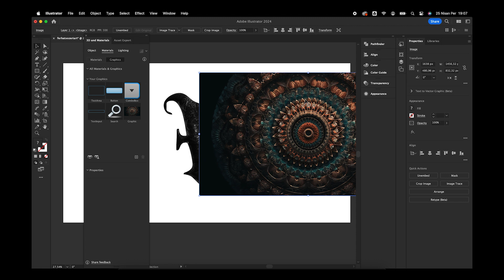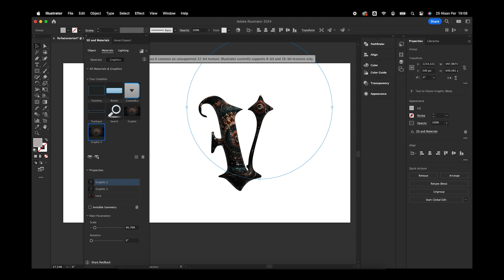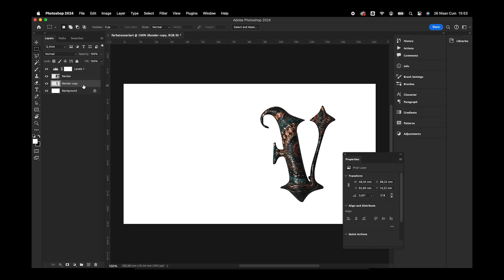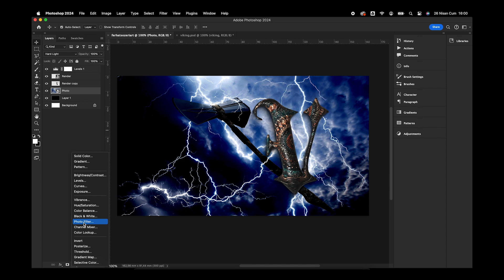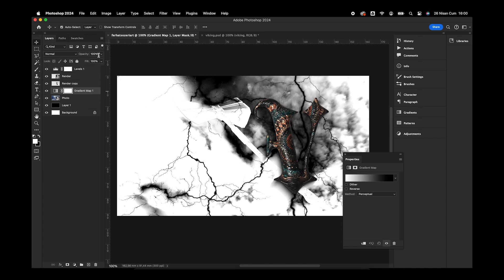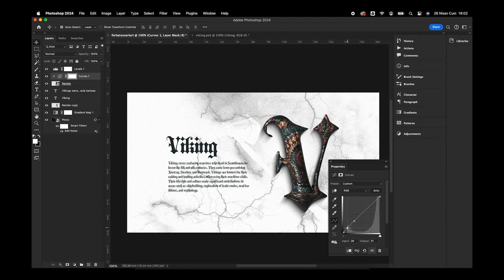How to Create 3D Text Effect in Adobe Illustrator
Hello friends! In this video, you will learn how to create amazing 3D text effects using Adobe Illustrator. In this step-by-step guide, I'll show you how to add depth and dimension to your text using Illustrator's powerful tools.

This tutorial includes helpful tips for both beginners and experienced designers. Whether you're designing logos, posters, or social media graphics, you can use these techniques to make your text stand out.

If you want to improve your design skills and learn how to create eye-catching 3D typography, start watching the video now!